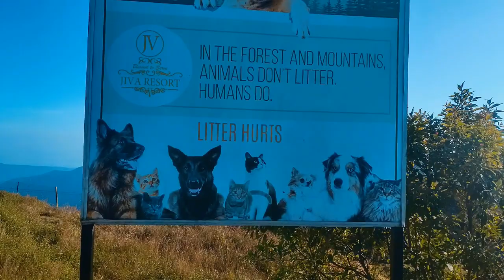Wah Kaba Falls || Cheerapunjee, Meghalaya || Shiilong Series || Ep-6 || Santali vlog 2021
noa video redo Cheerapunjee re menak Wah Kaba Falls kana.
Nonde khon adi moj buru ku neloka.

asok kanain bes pe bajhau keda

ma jotoku
                   JOHAR